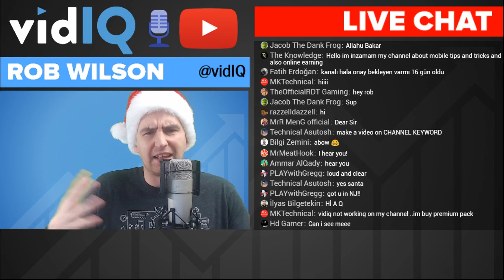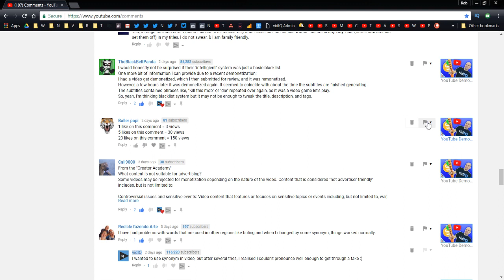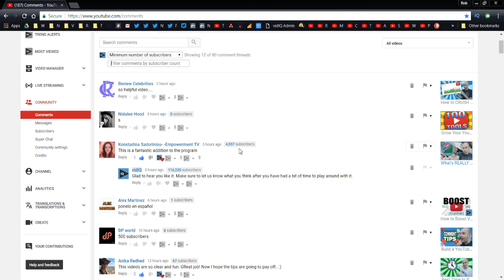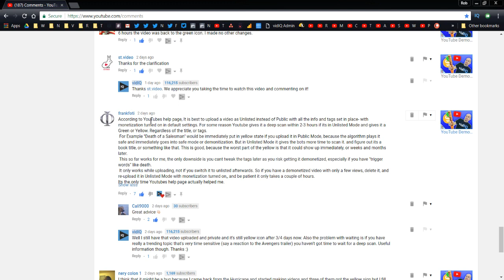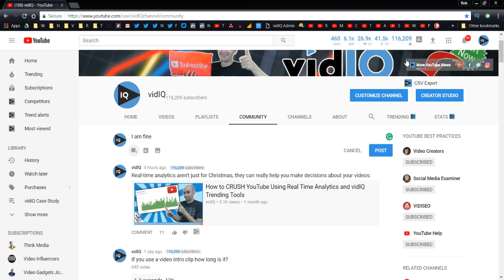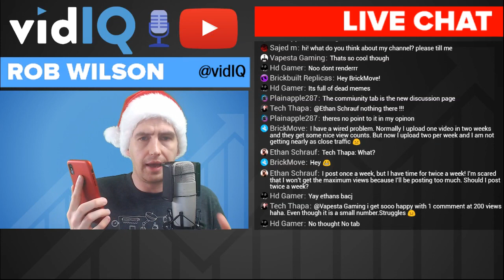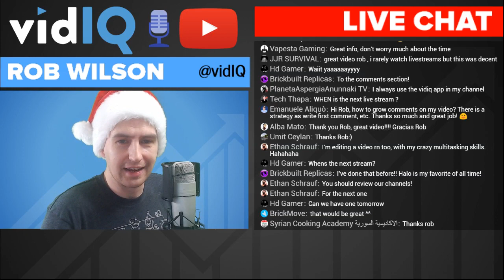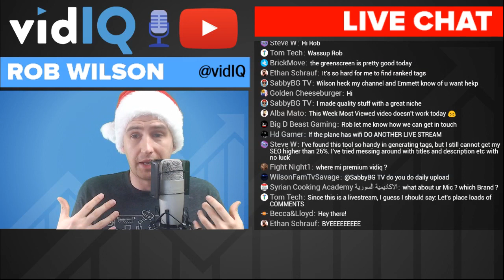🔴 vidIQ Livestream - How to Master YouTube Comments 🔴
In this video we're talking about YouTube comments and how you can use them to help build your community.